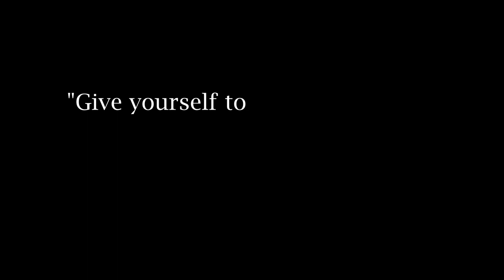Bandana Print Nails | Pink French Tip Nails | Chit Chat Watch Me Do My Nails |XL Nails| Clarissa Ama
Hey! In this video, I will be showing you how I achieved these bandana print french tip nails. Sorry if the quality isn't the best, I'm recording on my iPhone (WATCH IN HD).

MAIN PRODUCTS USED:

Nail Drill

Nail Tips

Nail Glue: Hollywood Nail Supply Shop

Nail Files: Hollywood Nail Supply Shop

Nail Art Brushes: (can't find the link) :(